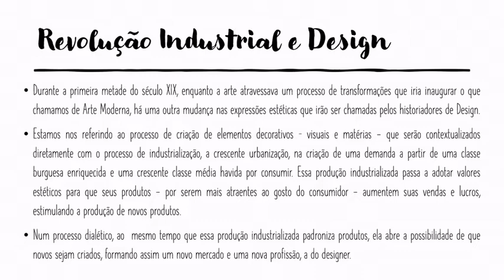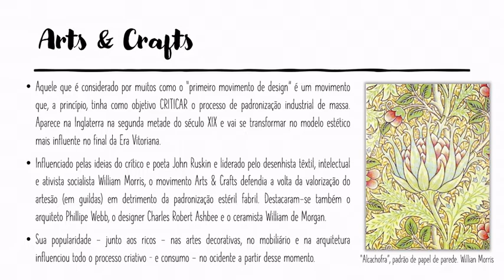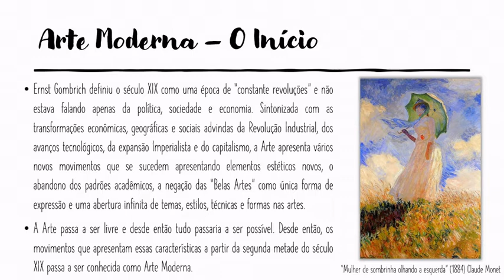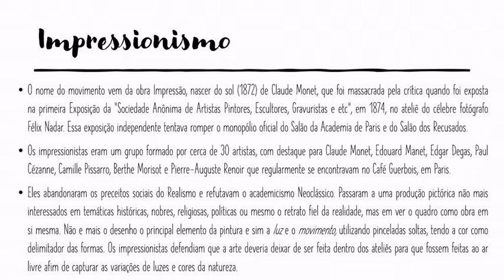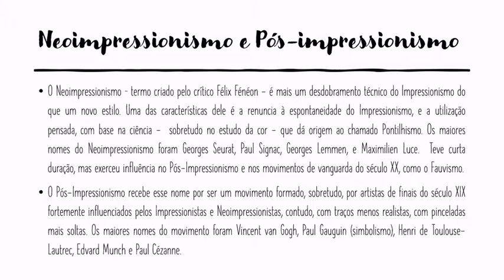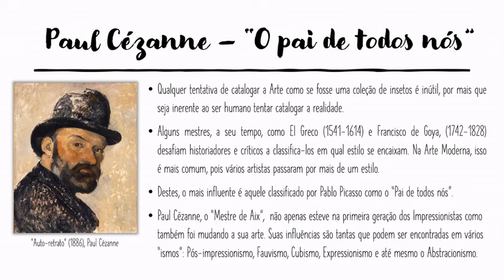História da Arte Moderna e dos Movimentos de Design - Arts & Crafts e os Impressionismos - Aula 03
História da Arte Moderna e dos Movimentos de Design

Tema: Arts & Crafts e os Impressionismos  - Aula 03

Prof. Márcio de Paiva Delgado
IF Sudeste MG - Campus Santos Dumont

Tópicos:
1. Revolução Industrial e Design
2. Arts & Crafts
3. Impressionismo
4. Neoimpressionismo
5. Pós-impressionismo